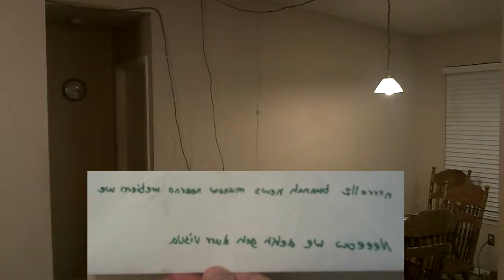Weird Happy Birthday Catie Wayne Greeting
Catie turns 20 today Yay!